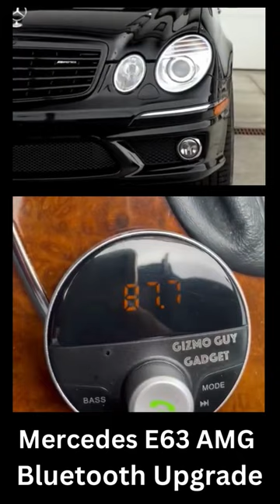Mercedes Benz E63 AMG Bluetooth Upgrade 😎 Keeping the MBZ Factory Radio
Mercedes Benz E63 AMG Bluetooth Upgrade 😎  Keeping the MBZ COMAND Fiber Optic Factory Radio

Bring new life to your Mercedes Benz E63 AMG with the latest technology! With Gizmo Guy Gadget, you can easily add Bluetooth capabilities and stream music, podcasts, audiobooks, and more from your phone through your Mercedes Benz E63 AMG  original sound and Navigational system. No need to replace your head unit and sacrifice the integrity or resale value of your car, simply upgrade and modernize your sound and infotainment system without any modifications.

Cockpit Management and Data system – COMAND for short – acts as a combined command and control center for all audio, telematics and telecommunications functions on Mercedes-Benz vehicles and includes a dedicated flat display screen. The first generations of COMAND used the D2B optical network standard whereas later models are based on MOST.